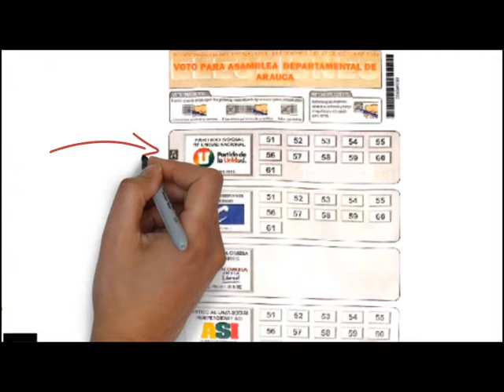SEIS DISPAROS AL FRENTE DE LA SEDE DE NASSER CRUZ CANDIDATO A LA ALCALDÍA DE ARAUCA